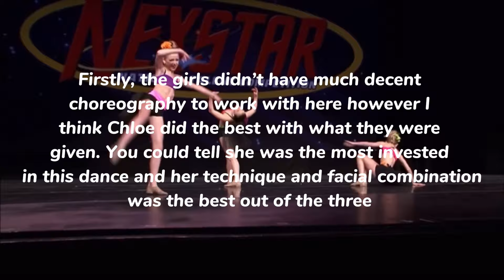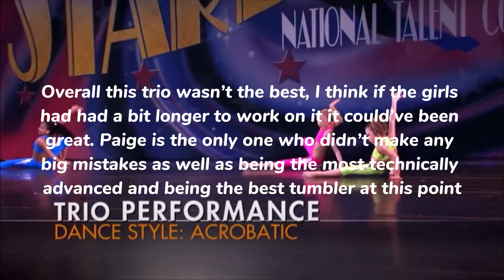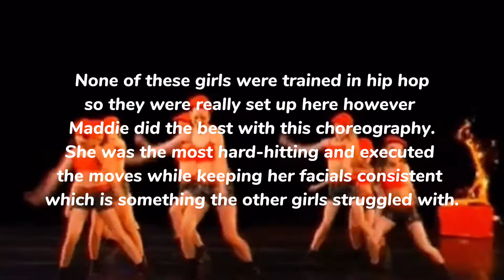Who Shined the Most in Each Dance (Season 2.5)